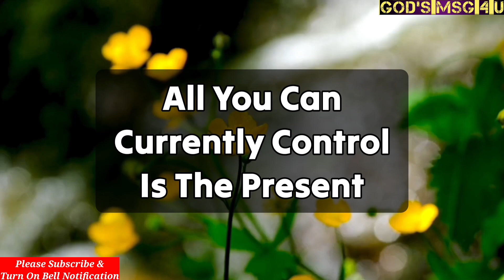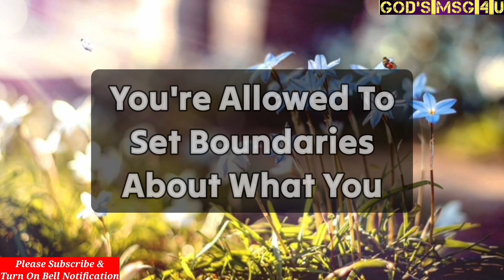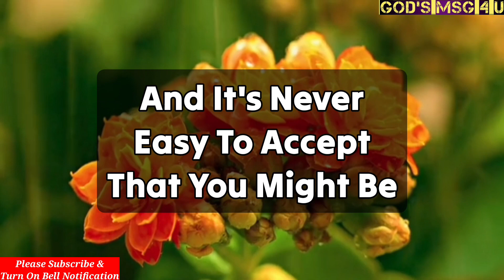💌You Will Happy On Tomorrow Morning Because... God Message For You ✝️jesusmessage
11:11💌God says, Someone is planning to put you in Jail...🌈Angels Message✝️Gods Message 1111 Share 💌 This Gods Divine Message With Your Family 👨‍👩‍👧‍👦 And Friends As Well As Those Who Need Guidance From The Universe. 🌌 stay tuned ☺️🥰 Infinite love and Gratitude ❤️🙏 BE HAPPY and Spread Happiness😊🥰 ❤️🌼Thank you🌼❤️🌼🧚 take care😄☺️ ▬▬▬▬▬▬▬▬▬▬▬▬▬▬▬▬▬▬▬▬
This Video Includes All These Searches 👇
1.God message for me today
2. God message for me
3. God message
4. God's message
 5. God message for you
6. Message from god
7. God's blessings message
8. Jesus message
9. God's message for me today
10. God message tarot
11. God's message for me
12. God's message today
13. Message of god
14. Sermons
15. God's message for you today
16. Motivational
17. Message from universe
18. Urgent message from god
19. Universe Message
20. Faith quotes
21. Jesus quotes
22. Church
 23. Joel Osteen
 24. Bible quotes
 25. Bible message
26. Quotes god
27. God's Motivation
28. Bible god quotes
29. Life quotes
30. Faith god quotes
 31. Christian Motivation
 32. The Lord Helps
33. God Helps
34. Grace for purpose
35. Jesus Status and Quotes
36 God's msg 4 u